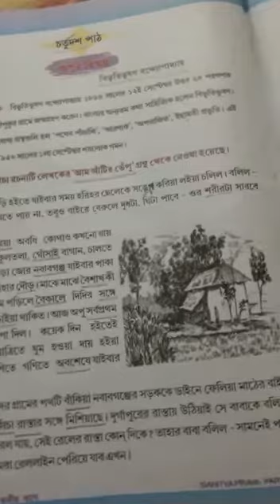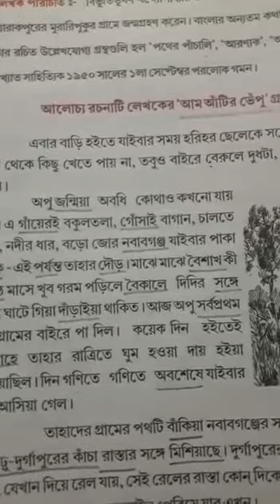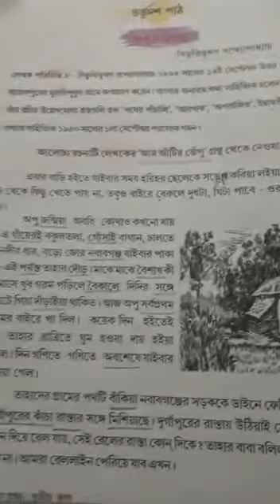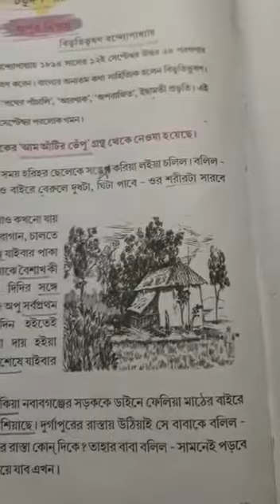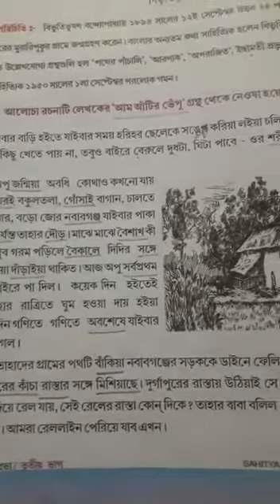Class 3 bengali literature (Apur bishoy) part 1